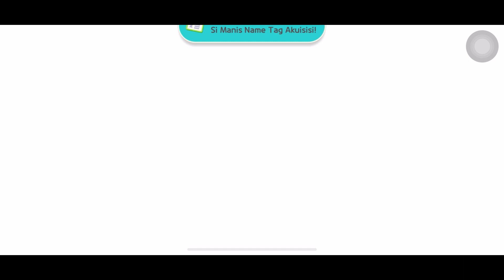PLAY TOGETHER | SEMUA LOKASI COKLAT BAGIAN TERAKHIR & REVIEW AYUNAN LOVE BERCAHAYA